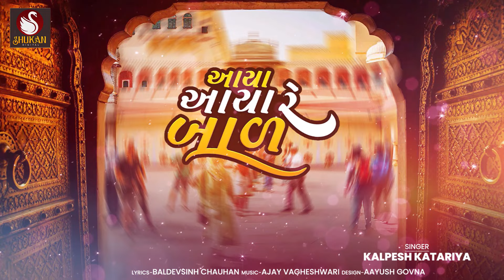Aaya Aaya Re Bal | Kalpesh Katariya | New Song | Gujarati Song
Shukan Digital Presents...

Title : Aaya Aaya Re Bal
Singer : Kalpesh Katariya
Lyrics : Baldevsinh Chauhan
Lebal : Shukan Digital